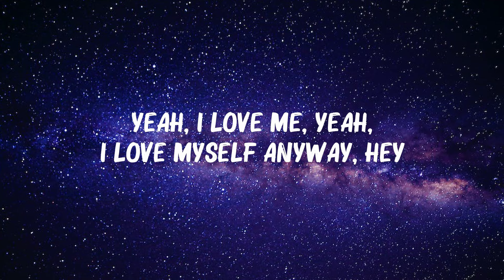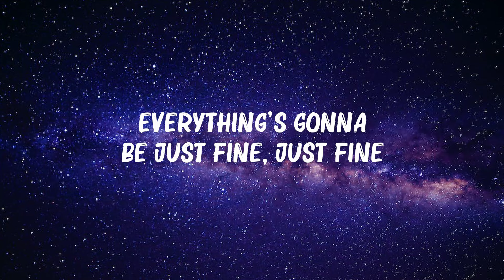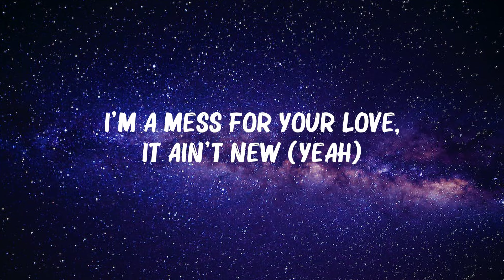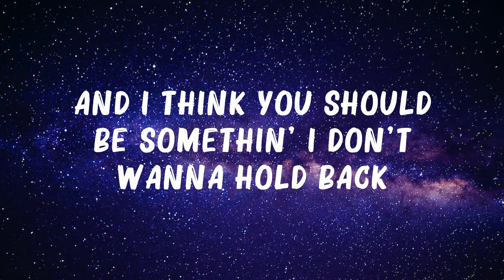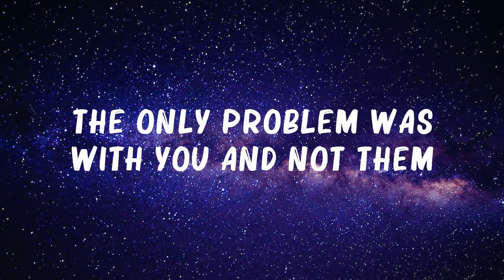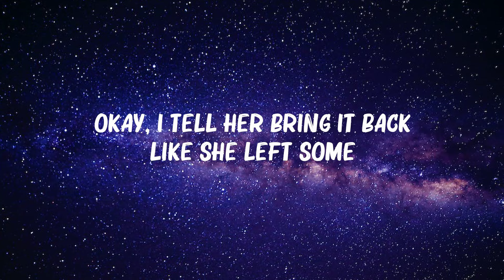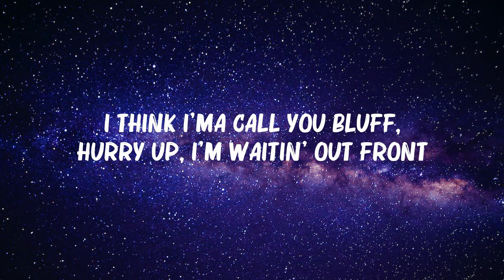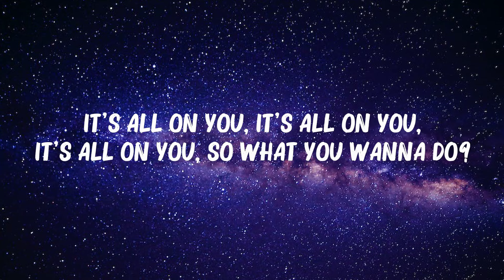Fifth Harmony -..Worth It..(Lyrics) | Bebe Rexha, Justin Bieber,... Mix Lyrics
Fifth Harmony - Worth It (Lyrics) | Bebe Rexha, Justin Bieber,...